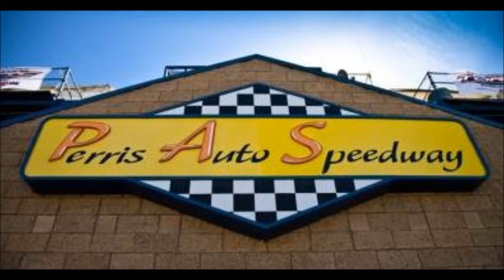Corey Ballard #34 + Happy Easter - World of Outlaws - April 12, 2014 @ Perris Auto Speedway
18700 Lake Perris Dr.